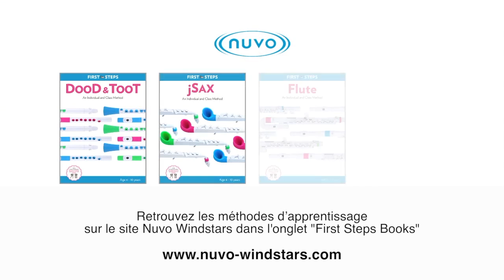NUVO - Changer les plaques d'embouchure (vidéo de la Boite Noire)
Tuto en vidéo pour apprendre à changer la plaque d'embouchure de la flute TooT.

La flute TooT de Nuvo est un instrument idéal pour les jeunes musiciens qui souhaitent s'initier à la flute traversière.